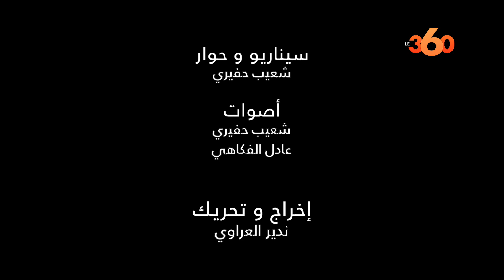بسبب الحشيش ElGrandeToto عاجل : لابريݣاد 36 يعتقل بنكيران بسبب الاستقالة و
حلّ الأمين العام السابق لحزب العدالة والتنمية ابن كيران لدى "لابريكاد 36" من أجل الخضوع للتحقيق، على خلفية تجميد عضويته بـ"البيجيدي" بعد مصادقة حكومة العثماني على مشروع قانون تقنين القنب الهندي. هذا التقنين، استبشر به مغني الراب "طوطو" خيرا، ظنا منه بأن سوق "الحشيش" سيزدهر لدى المُدخّنين. لنتابع!